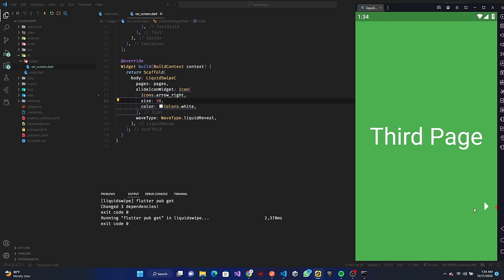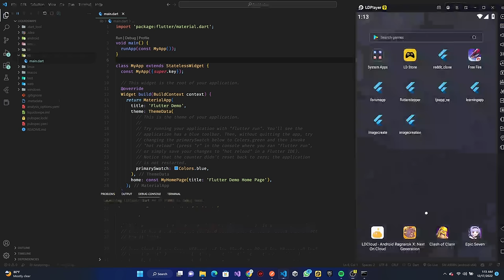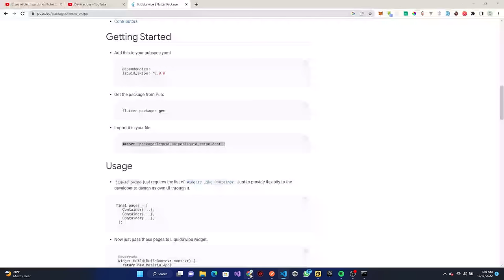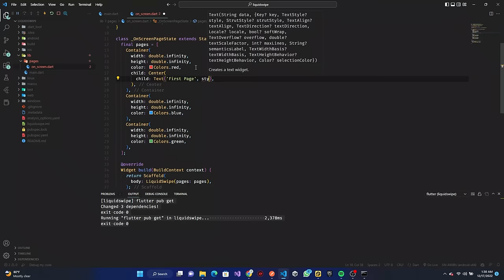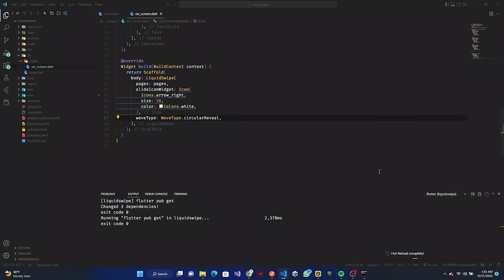Creating a stunning Liquid Swipe animation in Flutter